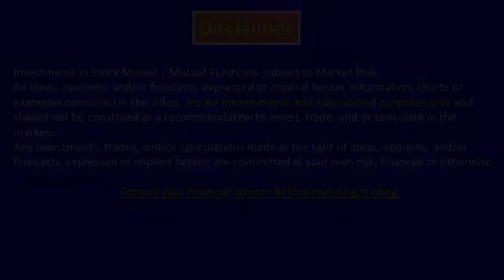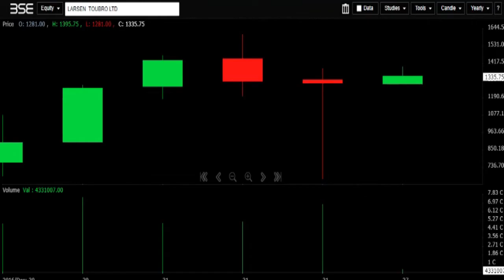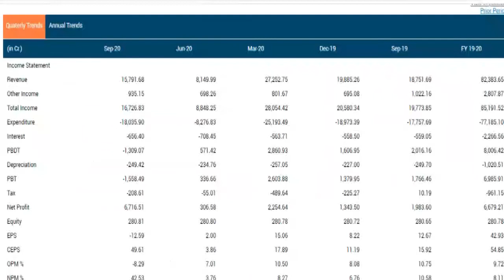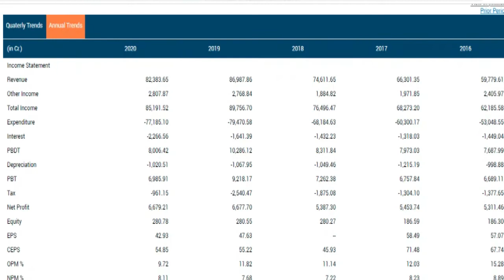LARSEN & TOUBRO LTD Q3FY21 RESULTS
CMA SINGARAM

0:01 introduction
0:18 market data
0:48 one year & technical chart
1:33 share holding pattern
1:43 cosoloidated results
2:30 standalone results
2:50 peer group
3:16 delevery quatiity
3:21 stock price cagr & return on equity